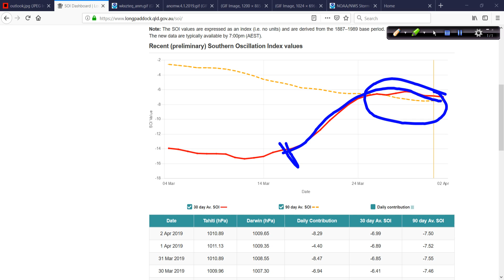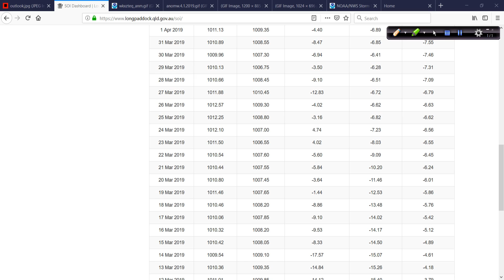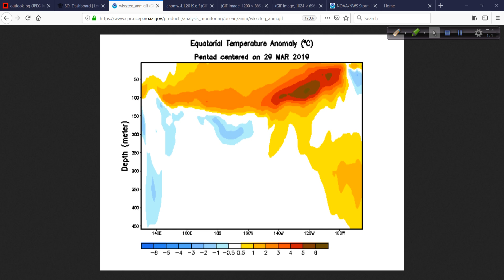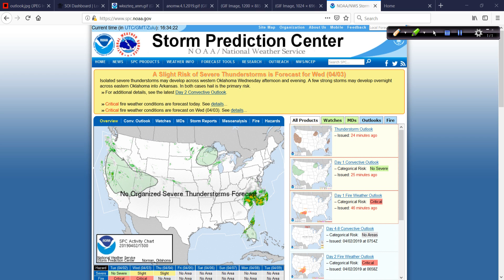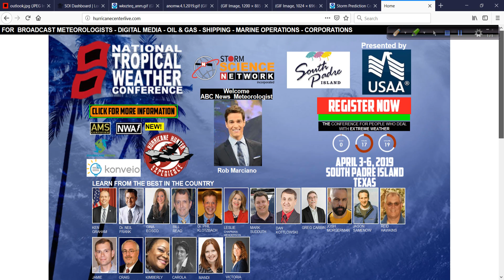April 2 Off-Season Hurricane Outlook and Discussion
I am in Houston, TX as I get ready for the 2019 National Tropical Weather Conference down in South Padre later this week. Before things get started there, I take a quick look at the latest ENSO info, the late-season Nor'easter off the Carolinas and more.